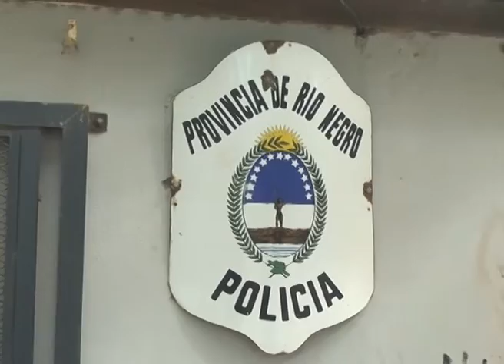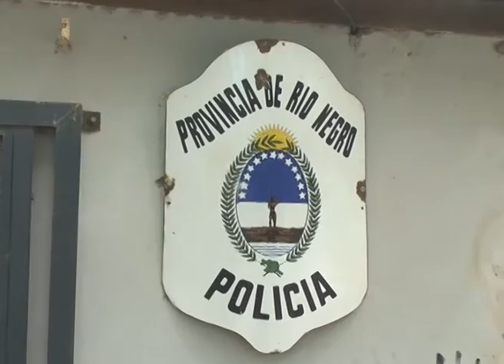Viedma: Policías salvan bebé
Policías salvan un bebé practicándole reanimación por RCP.

ERNESTO INALAF - COMISARIO/ OSVALDO MANQUENAO - SARGENTO / RODRIGO VILLARINO- CABO